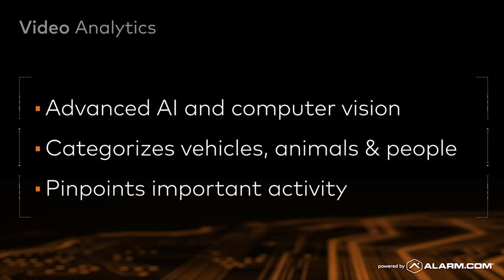Alarm.com Video Analytics and Storage Services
If you have an existing Alarm.com security system you might be asking yourself are there security cameras that work with Alarm.com?

The answer is yes! Alarm.com is known for its award-winning smartphone app which can control a wide variety of the most common security systems all around the world.

Alarm.com Cameras are now using Advanced AI and Computer Vision. This allows end-users Alarm.com cameras to categorize vehicles & people.

Why is this important? Now with Alarm.com, you can set your cameras up to have a virtual tripwire. This tripwire can be pointed at your driveway so when a car drives over the trip wire it will trigger a notification to all connected users smartphones.

Also, a new feature with Alarm.com video storage with analytics is when a camera detects a person it can automatically work with a security system to activate outside lights!

In addition, Alarm.com also is able to consolidate and provide z-wave automation and security cameras options remotely using the application on IOS or Android platforms.

Once you have purchased your compatible Alarm.com security cameras your next step is to get your cameras activated.

If you have an existing security system Geoarm can usually re-use these systems to provide you with no long contract alarm monitoring services.